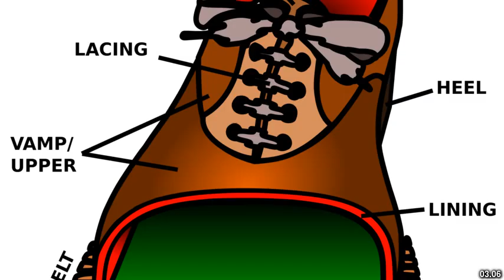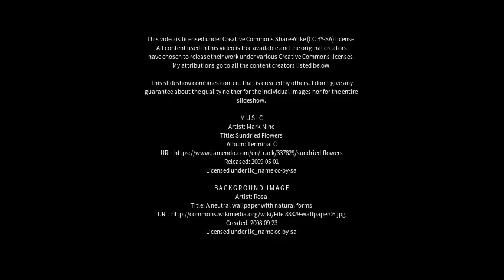Best places to visit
Best places to visit - Herradura (Argentina) Best places to visit - Slideshows from all over the world - City trips, nature pictures, etc.